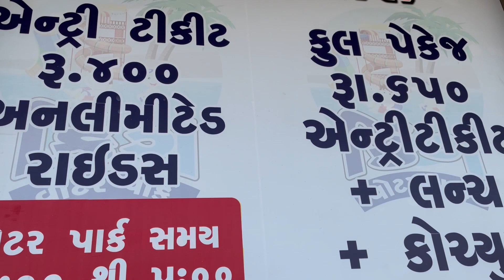king water park virpur|water park in saurashtra|waterpark near kagvad|Vc Vlogs Junagadh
from 10:00 to 5pm.Ticket price is 650 for One of the best Waterpark near Kagvad. loved The waterpark